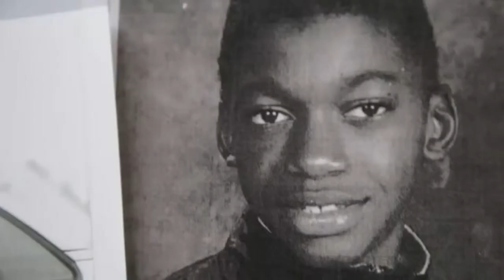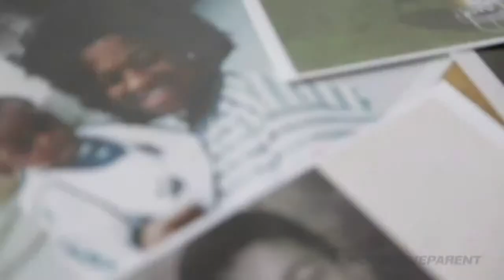JG Show - Alex McCamey WPBNetworks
Jackie interviews WPBNetworks General Manager Alex McCamey!